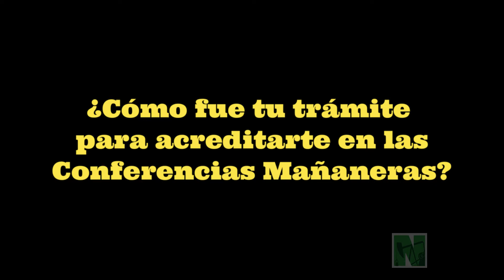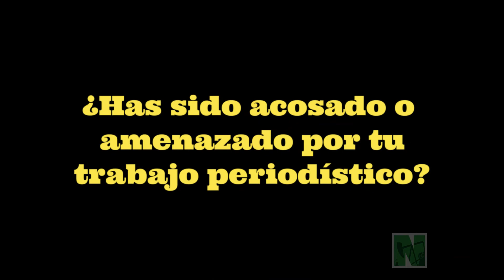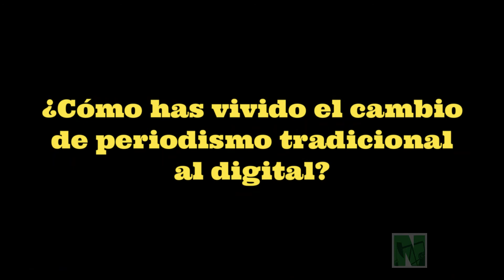JUAN CARLOS GUZMAN MARTÍN QUIEN ES QUIEN EN LAS MAÑANERAS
Las escuelas de periodismo nos marcan en el ejercicio de la profesión; y con el tiempo, en el desarrollo de nuestras actividades, abrevamos de la práctica y terminamos convirtiéndonos en máquinas recolectoras y difusoras de esos datos que invaden el ambiente digital y es este universo informativo el que se nos incorpora como una alterna forma de vida. La reflexión viene porque, cuando en las conferencias presidenciales, este corresponsal conoció a Juan Carlos Guzmán Martín, corresponsal de “Avan Noticias-Radio” (Veracruz) lo veía intervenir en las preguntas, siempre con datos, pero también con prisa, porque de las mañaneras, si no se iba a las conferencias de Claudia Sheinbaum, iba al Senado, la Cámara de Diputados u algún otro evento y en el camino alimentando una serie de chats de periodistas y organismos.